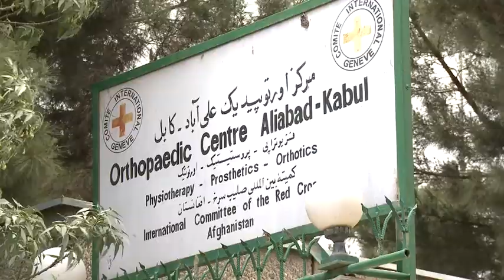Afghanistan: Striking the balance between staying involved and staying safe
With the upcoming presidential election and the withdrawal of international troops, Afghanistan is beginning an uncertain new chapter in its history. ICRC's head of delegation in Afghanistan, Gherardo Pontrandolfi looks at what this means for the Afghan people. Following the attack on the ICRC office last year, Pontrandolfi also calls for greater respect for humanitarian and medical workers.

rerf. AV159A